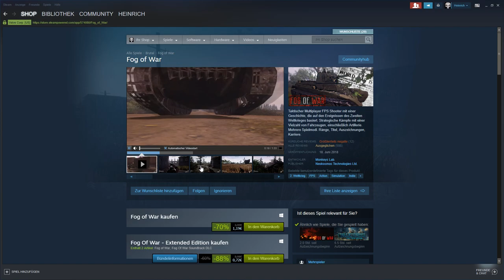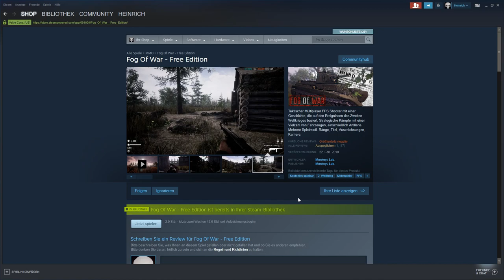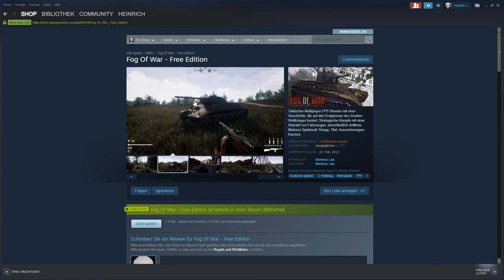Fog of War - Angezockt / Angespielt [Lets Play] Deutsch German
Infos zu Fog of War:

Entwickler: Monkeys Lab.

Herausgeber: Neokosmos Technologies Ltd.

Genre: Action, Indie, MMO

Plattformen: Microsoft Windows